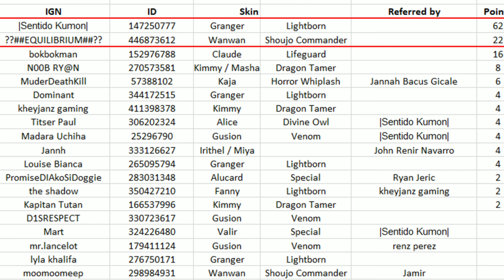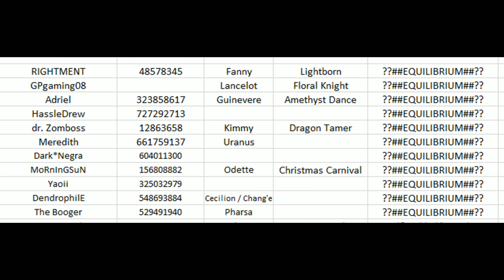Road to 2000 | July 2020 skin giveaways